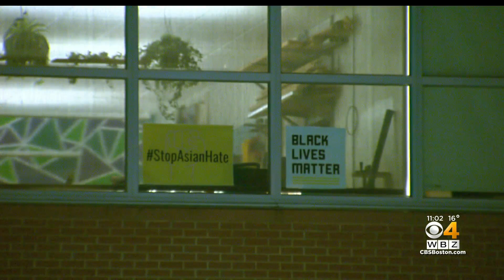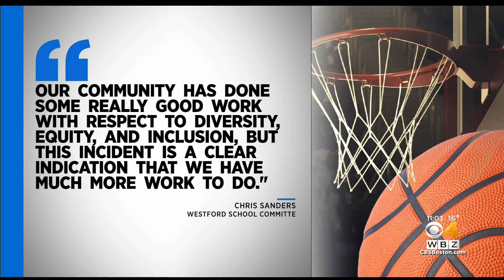Wayland Athletic Teams Won't Play Against Westford After Player Reports Being Called Racial Slurs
Wayland Public Schools Superintendent Dr. Omar Easy said the district will not be competing in any athletic events this spring against Westford Public Schools. WBZ-TV's Brandon Truitt reports.